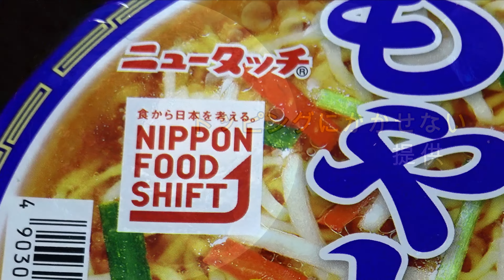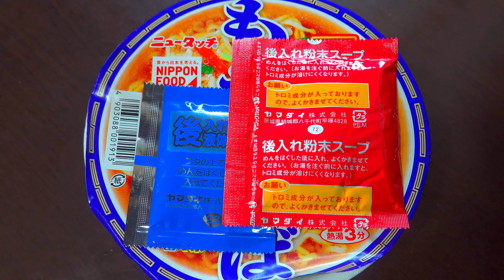【カップ麺】ヤマダイ ニュータッチ 横浜もやしそば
【カップ麺】ヤマダイ　ニュータッチ　横浜もやしそば　Yokohama　Beansproutssoba　Chinesestyle　soysaucesoup　横滨拉面　豆芽荞麦面

ヤマダイ　ニュータッチ　横浜もやしそば